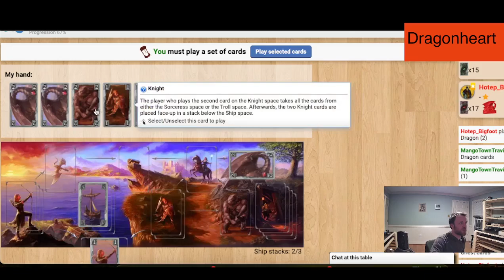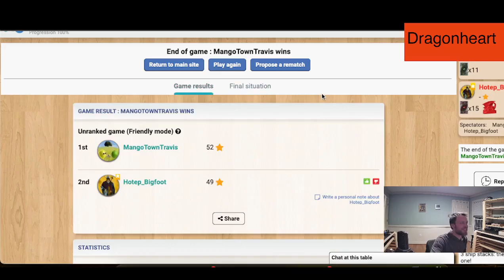Dragonheart - Ep. 1 - Board Games Ep. 1431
Dragonheart Episode 1

Dragons, knights, trolls, princesses, dwarves, and other fantasy characters make up the world of Dragonheart. Dragons are searching for treasure, of course, but they're being pursued by dragon hunters, and those are the two sides that face off in this game. On a turn, a player plays one or more cards with the same motif, then refills his hand to five cards. The cards are always played onto the part of the game board that has the same motif. By laying out cards, a player collects point cards that are already present. This is how the dragon collects treasure cards, for example, but the third dragon hunter defeats the dragon, while a second knight protects the princess. Other combinations await the players, and whoever collects the most points wins.

MangoTownTravis
Alex